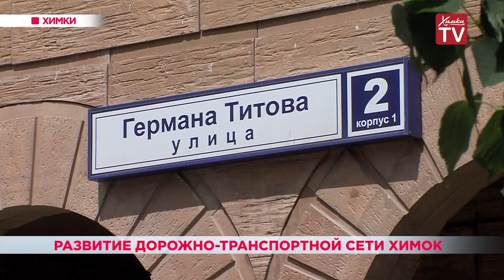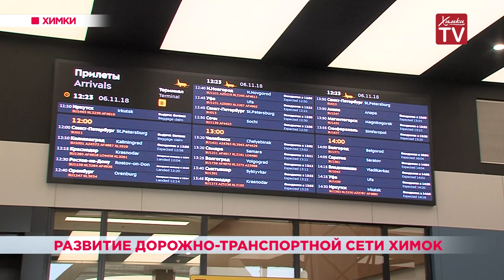Развитие дорожно-транспортной сети Химок. 04.06.19